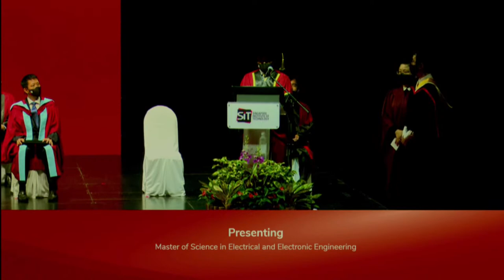SIT Graduation 2021 - Session 07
Singapore Institute of Technology
Master of Science in Chemical Engineering
Master of Science in Electrical and Electronic Engineering
Master of Engineering Technology in Sustainable Infrastructure Engineering (Building Services)
Master of Engineering Technology in Sustainable Infrastructure Engineering (Land)
Bachelor of Engineering with Honours in Sustainable Infrastructure Engineering (Building Services)
Bachelor of Engineering with Honours in Sustainable Infrastructure Engineering (Land)